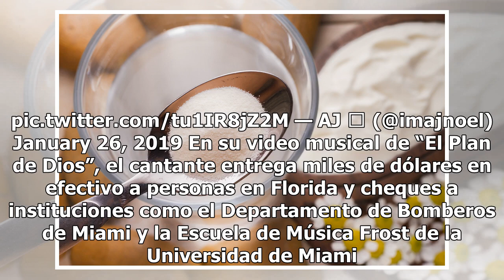Drake muestra su buen corazón y regala propina de $10 mil a empleados de McDonald’s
El rapero dio el dinero en efectivo a dos trabajadoras de una sucursal ubicada en Los Ángeles Drake Foto: Bang Showbiz Drake dio $10 mil dólares de propina a dos empleadas de McDonald’s, durante su visita el fin de semana pasado, informó E! News. El rapero regaló el dinero en efectivo a dos trabajad...